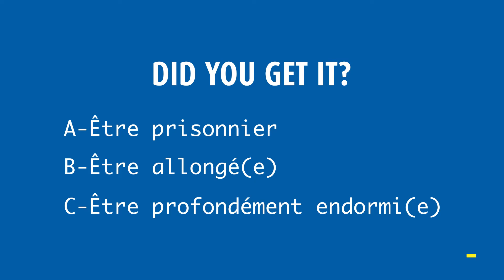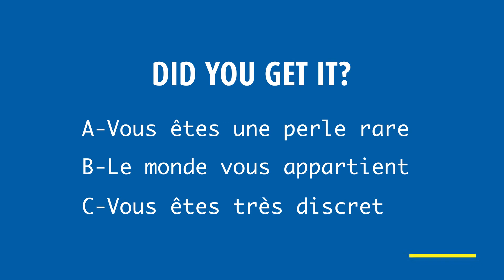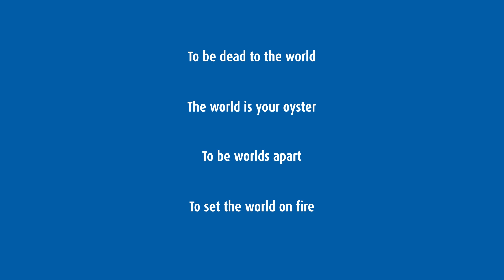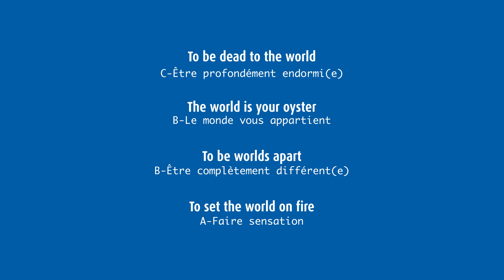Expressions for a better world – ENGLISH EXPRESSIONS – I Love English World n°344 (décembre 2021)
Une vidéo-quiz tout en anglais pour mémoriser quatre expressions avec le mot « world ».
00:32 To be dead to the world
01:05 The world is your oyster
01:43 To be worlds apart
02:20 To set the world on fire
Texte et voix : Tara Swann. Réalisation : Sidonie Francès. Photo : ProstockStudio/Shutterstock.
En complément du magazine I Love English World n°344 (décembre 2021).